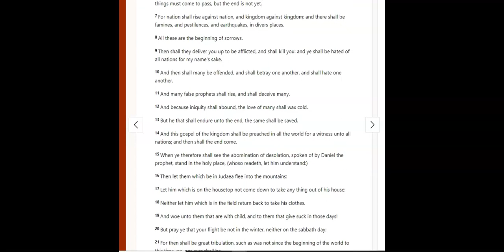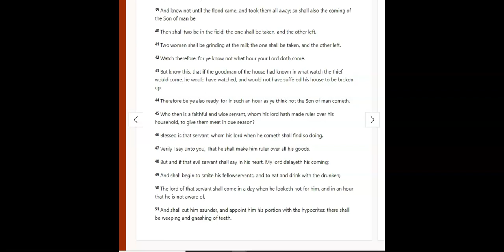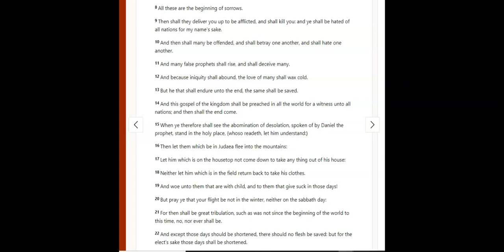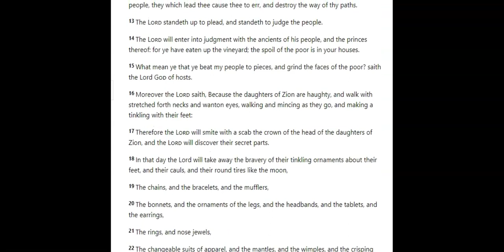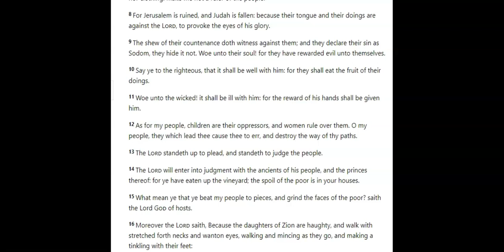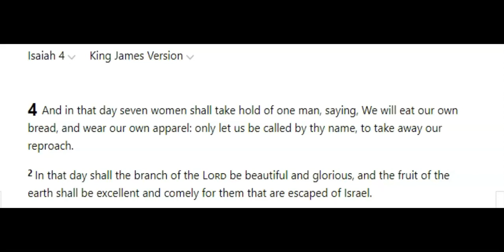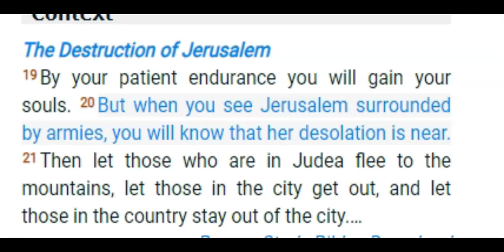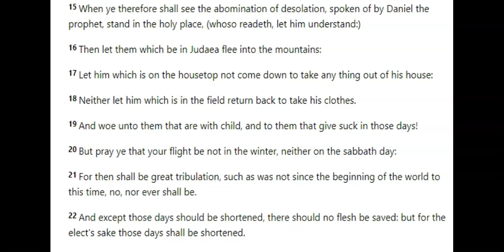Is Black Jerusalem about to be encompassed by armies?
If Black people are descendants of Judah, are Black neighborhoods little Jerusalems? If so, then maybe it's time to make some plans.
I love ya'll!